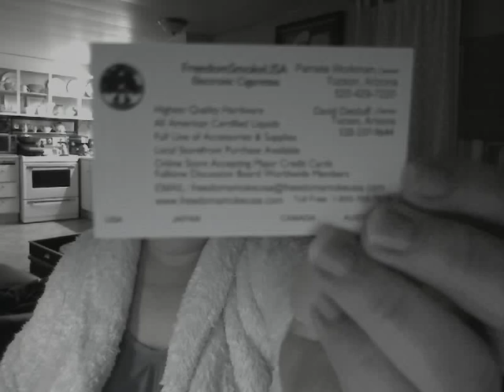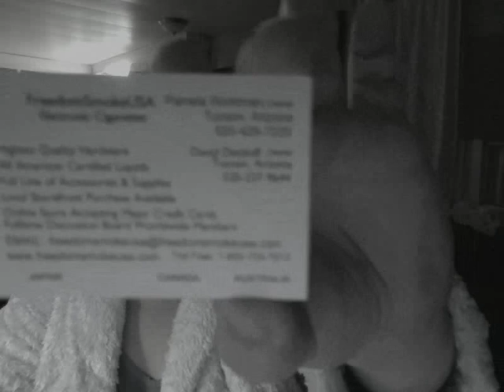Review of juice from Freedom Smoke USA